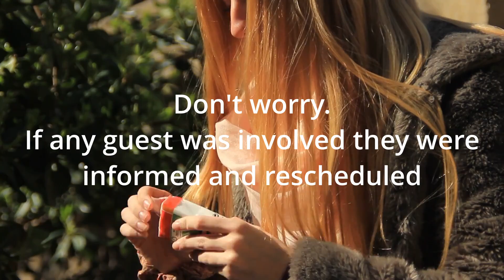Fluid Voice Sick Day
Ozma In The Dark is unexpectedly sick this week.

Check out Christy's stuff. Brain too tired to do looking up stuff.